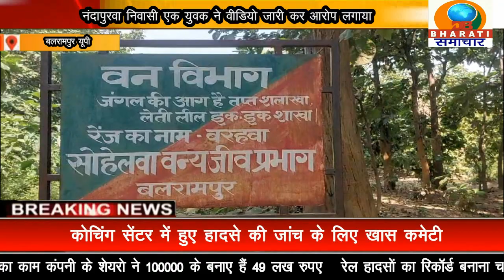बलरामपुर :बलरामपुर सोहेलदेव वन्यजीव अभयारण्य के अंतर्गत वन दरोगा पर जंगल से पेड़ कटवाने का लगा आरोप